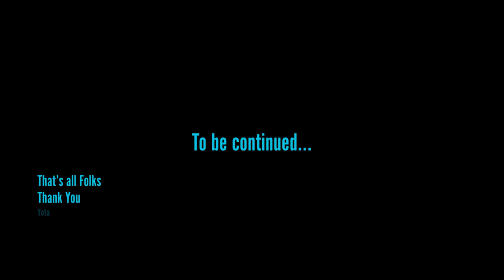SnowRunner - #1 - Gameplay ITA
Oggi propongo: SnowRunner #1

• Audio completo del videogame più commenti.
Specs:

CPU: Intel i7-4770K
Ram: 16GB G.Skill
GPU: Asus GeForce STRIX GTX1080 A8G GAMING
Inst.Audio: Focusrite Scarlett 2i2 2nd Generation
Headphone: AKG K 271 MKII
Mic: MXL 770 Condenser
Modem: AVM FRITZ Box 7490
OS: Win 10 Pro

Buona Visione